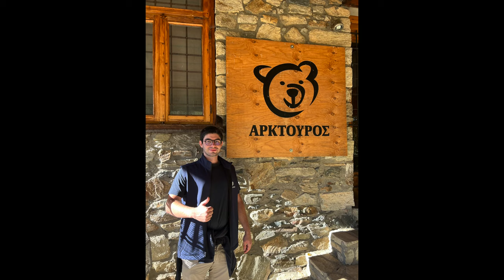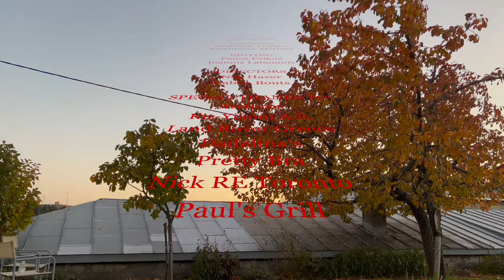S&J Creative Endeavours Vol 1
Spending a lovely day in Florina, Greece, where the creators got to enjoy the wonderful wolf sanctuary of Arcturos. The short film continues with a visit to the vineyards of Amyntaio, and finally the viewing of a wonderful home while part-taking in tasting the wines created by a local winemaker.